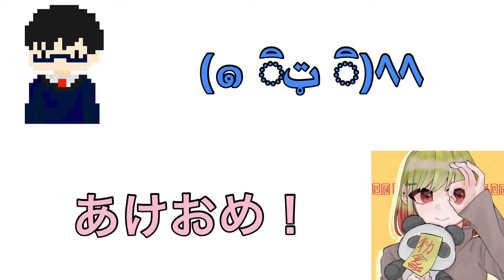【女声釣り】よからぬ事を考えてる通話相手にカミングアウトしたら面白過ぎた【KoeTomo】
動画内やサムネで使うイラスト募集しています！
女の子ver男の子ver両方ほしいなぁ